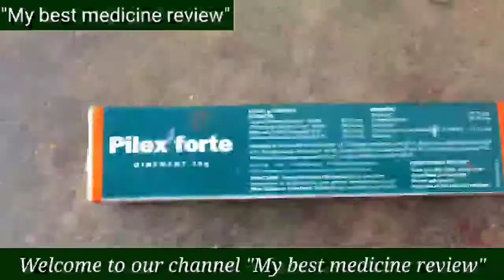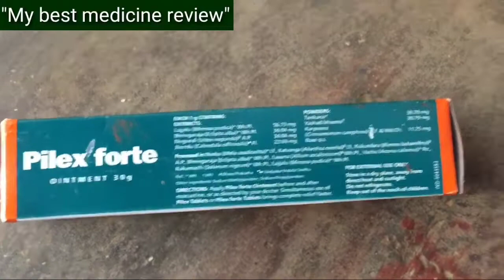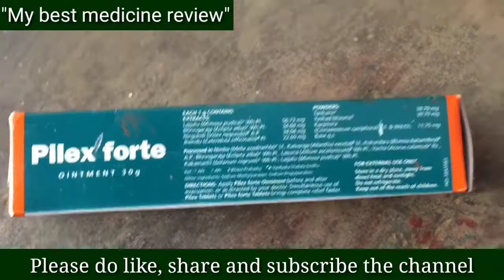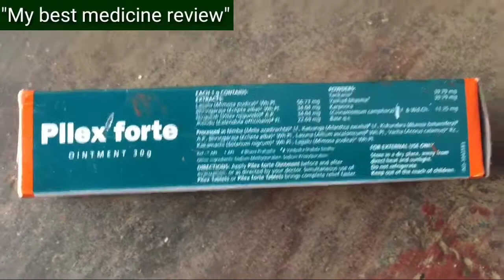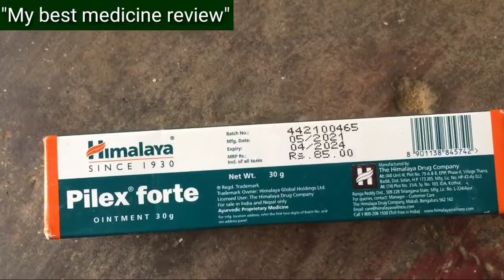Pilex forte Oniment cream | Bawasir Ki dawa | full review in Hindi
यह दवा गुदा के रक्तस्राव, दर्द, खुजली और बवासीर से जुड़े पुरानी कब्ज को सही करने से रोगसूचक राहत प्रदान करती है। दर्द से राहत मिलती है: पाइलेक्स का लोकल एनाल्जेसिक गुण दर्द से राहत दिलाता है और मल त्याग की प्रक्रिया को दर्दमुक्त बनाता है।